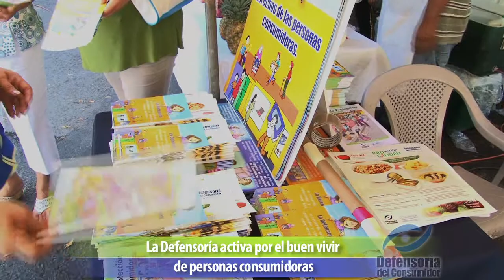La Defensoría activa por el buen vivir de personas consumidoras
Acercar los servicios de información y asesoría a la ciudadanía para fortalecer sus conocimientos y ejercicio de sus derechos y deberes como consumidores, es parte de la estrategia de la Defensoría del Consumidor, que se ha integrado al Festival Del Buen Vivir impulsado por el Presidente de la República, Salvador Sánchez Cerén, como parte de su programa Gobernando con la Gente, que se desarrolla periódicamente en distintos puntos del país.

Mas información:
Defensoría del Consumidor